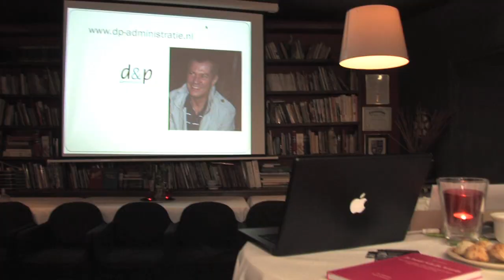Digitaal Parkstad #13 - Open Coffee Club Heerlen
Netwerken en digitaal netwerken: hoe vullen ze elkaar aan?